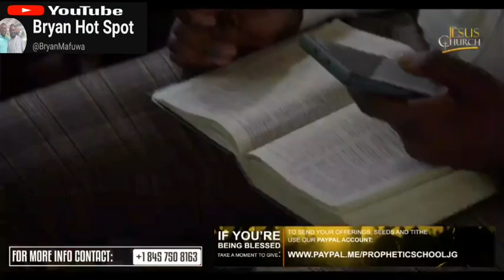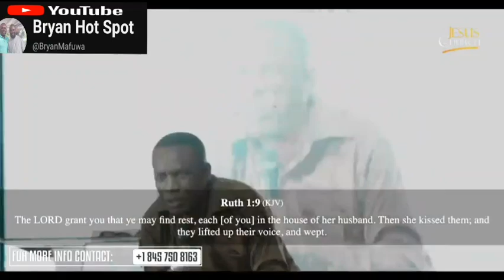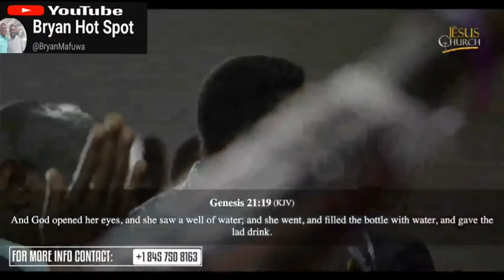Evangelist Trymore Muparinga - Seeing through the eyes of the Spirit ( ENGLISH SERMON)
Anointed Evangelist teaching on John 4...be blessed